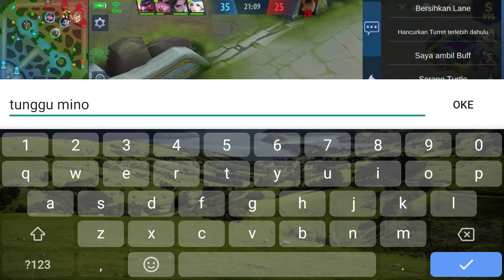Baxia Tank Terkuat dan Build Baxia Terkuat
▶️ Jika ada saran/kritik untuk Channel ini, silakan komentari di kolom komentar oke, agar channel ini bisa terus berkembang & semakin friendly..

⏩ Hastag
Semoga Kalian Terhibur Ya Teman-Teman,